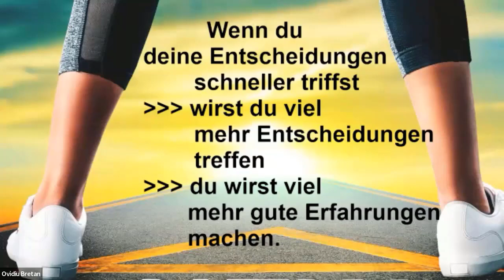Ovidiu Bretan Was machst du, wenn du Durst hast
Viel Zeit, um uns zu entscheiden, haben wir nicht. Je länger wir warten, desto schlimmer wird es. Wir müssen auch nicht auswerten, was der Zustand bedeutet, oder was wir jetzt trinken sollten, sondern wir greifen schnell nach dem Glas mit dem besten Wasser, das wir gerade zur Hand haben.
Stellen sie sich dieses Bild immer vor, wenn sie etwas entscheiden müssen.

Ovidiu Bretan

Nach über vier Jahrzehnten Erfahrung als Vertriebsleiter, Geschäftsführer und Inhaber in mehreren Unternehmen, ist er seit einigen Jahren Impulsgeber für Gesundheit, Geld und Glück.
Viele Menschen haben sein Leben begleitet. Heute begleitet er Menschen, die neue Wege finden, ausprobieren und langfristig umsetzen wollen um Gesund und Erfolgreich zu sein.
Sein Motto: Wenn mein WARUM stark genug ist, so kommt mein WIE von allein.